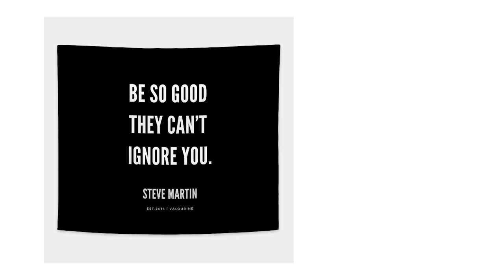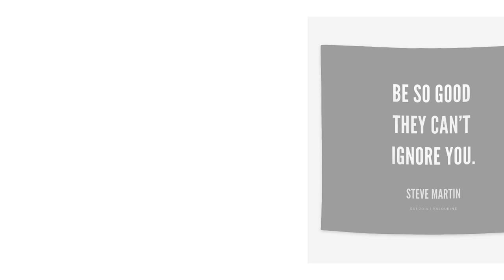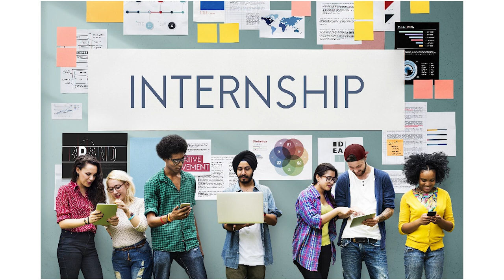Làm THỰC TẬP SINH có khó lắm không? | Lawrence Pham | GIÁO DỤC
Ngày nay, sinh viên không cần đợi đến năm 3 hoặc năm 4 mới bắt đầu đi làm.Tất cả chỉ là công việc part time và các bạn vẫn có thể lên lớp đều đặn, với những trải nghiệm tuy ngắn ngủi của mình, tôi vẫn hy vọng những chia sẻ của tôi sẽ giúp bạn phần nào trong lần đầu tiên bước chân vào công sở.

Làm THỰC TẬP SINH có khó lắm không? | Nhện Tự Học | Lawrence Pham | Spiderum
Bài viết: Dear Interns
Được viết bởi: Lawrence Pham
Giọng đọc: ISA QUAN
Editor: Pinkdot

Những nội dung liên quan:
Học cách HỌC LẠI TỪ ĐẦU

 • Học cách HỌC LẠI ...  ​
Trịnh Thị Ngọ: Giọng nói MA LỰC ám ảnh lính Mỹ

 • Trịnh Thị Ngọ: Gi...  ​
Chiến Tranh Napoleon: Nhím và Cáo

 • Chiến Tranh Napo...